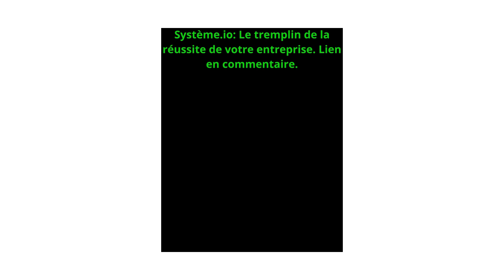Système io: Le tremplin de la réussite de votre entreprise en ligne.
Découvrez comment système.io peut optimiser votre entreprise en ligne et augmenter vos chances de réussite.